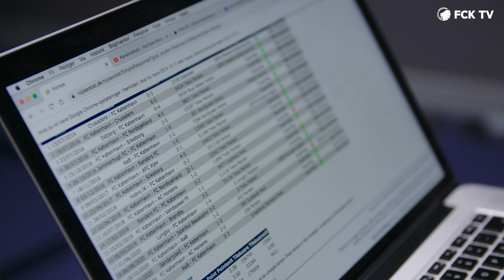Rasmus Falk - Mine største kampe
Vi fortsætter vores Rasmus Falk-tema i anledning af hans 200-kamps jubilæum her, hvor han selv vælger de største kampe i FCK-karrieren indtil nu. Hvad er dit allerbedste Falk-minde?

profilnavn: fc_kobenhavn